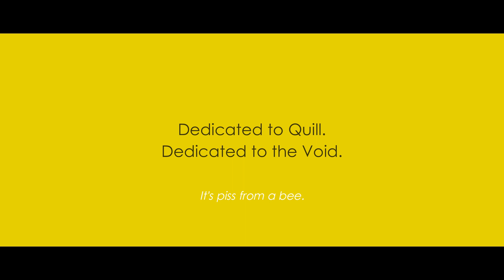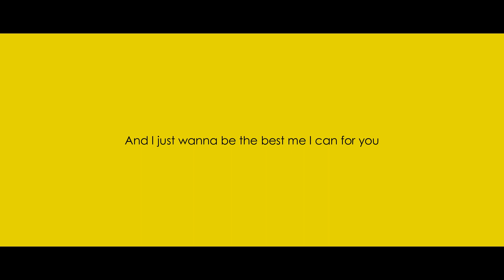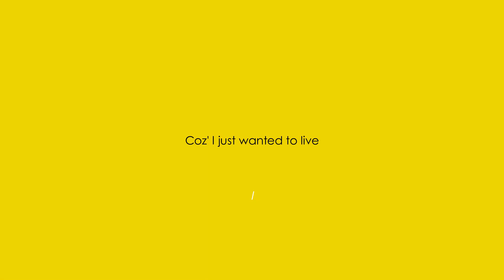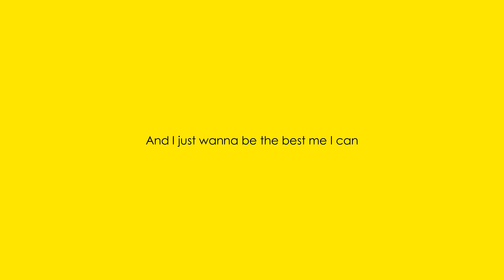Bee Piss | Original Song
Okay, *now* I'm done. Back to Outliars filming.

[LYRICS]
[Intro - Spoken]
Bee piss
It's piss from a bee

[Verse 1]
Do you think it's easy
The things that I say?
The things that I say to you?

Do you think I'm easy
When you shut me out?
When you lock me away
Do you think I don't wanna shout?

[Chorus]
Coz' I just wanted to live
I just wanted to live my life
And I just wanna be the best me I can for you
Coz' all that I do is for you

[Interlude - Spoken]
Bee piss

[Verse 1]
The things that I do?
The honey I gave to you?

And do you think I'm easy
When you told her to stay
Do you think I don't scream and shout?

[Outro]
Bee piss

I hope you drown in bee piss
I hope you drown

Special Thanks To:
Quill - Inspiration
Jose - Inspiration